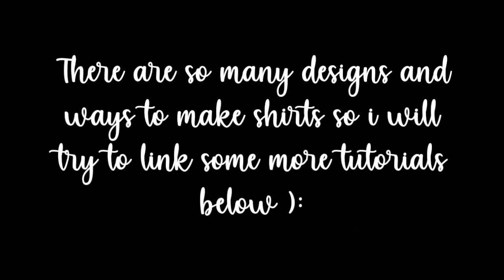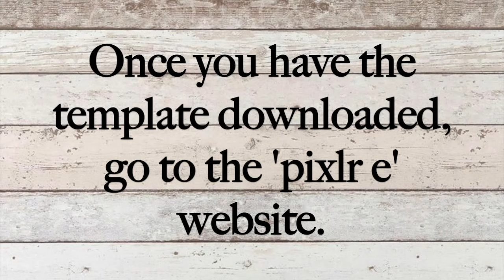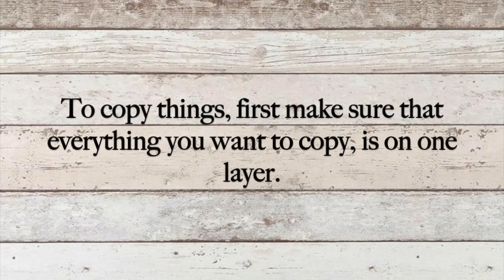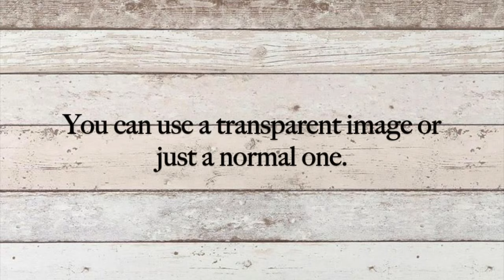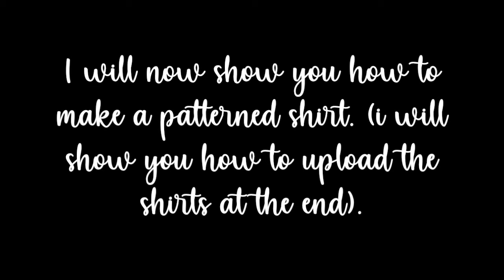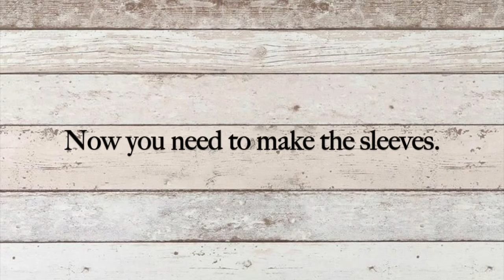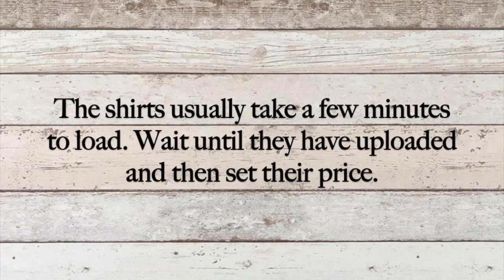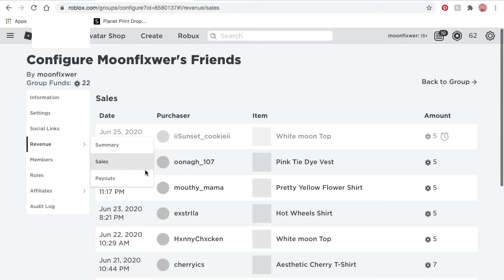How to make shirts on Roblox.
Open Me
Get a drink, get cozy and relax (:
Today I will show you how to create your own roblox shirts!

(more tutorials)

Roblox: moonfIxwer

intro and outro: Bags by Clairo